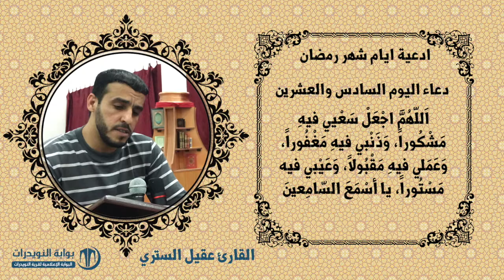أدعية ايام شهر رمضان المبارك - دعاء اليوم السادس والعشرين - بصوت القارئ عقيل الستري